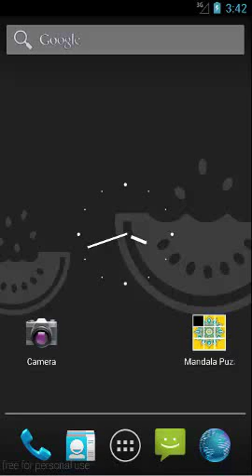mandala puzzle jigsaw - android puzzle game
welcome to mandala puzzle jigsaw reflexion game for android device
for downloading this game :